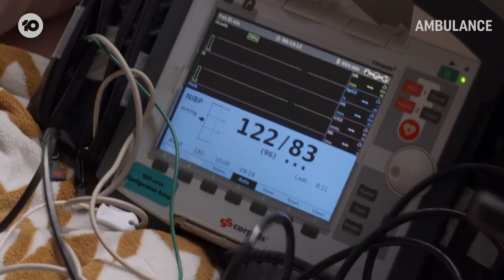Young Woman Falls From Balcony | Ambulance Australia | Channel 10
A young woman who fell from a balcony then walks back inside her apartment needs help. Four paramedics arrive on the scene to see what injuries she has.

This clip is from Season 4 Episode 8.

Ambulance Australia follows the extraordinary call-takers, dispatchers and paramedics as they face high pressure situations every day they suit up for work.

As the first to respond to urgent and emergency calls, they must use all their training and experience to make split second decisions that can mean the difference between life and death as they step into situations that can be emotionally fraught or physically dangerous.

10 play - the home of on demand free entertainment from Channel 10